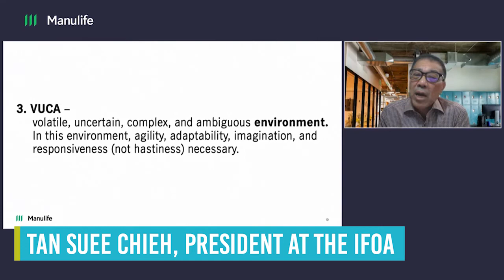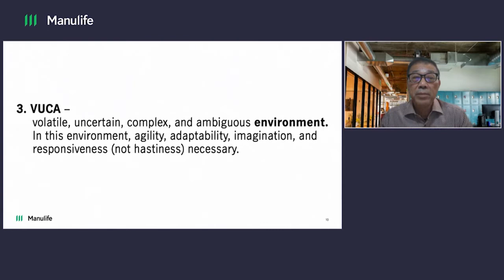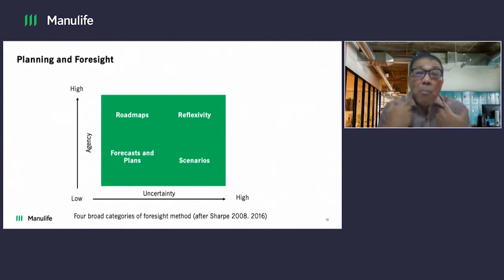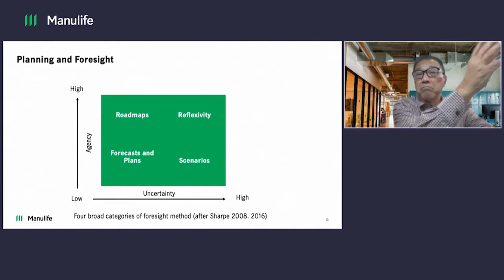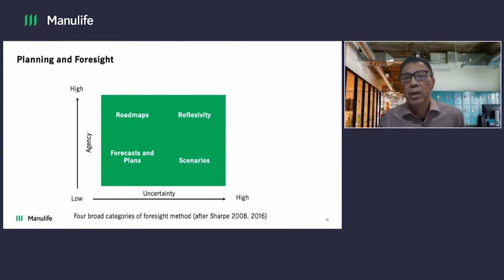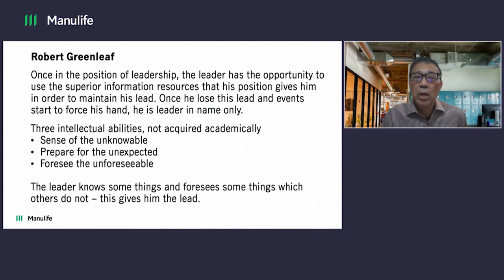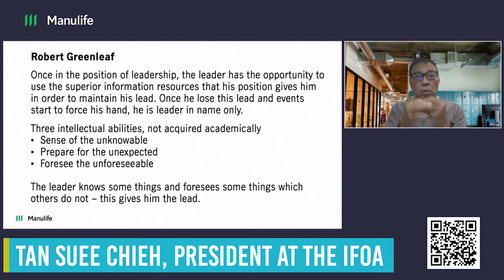ManuLife ALT Townhall. Tan Suee Chieh talks on reflexivity and judgement in a VUCA environment.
I gave a wide-ranging presentation on high performance in a period of uncertainty to the top 120 executives of the Manulife Asia Leadership team.

Elements of my address include clarity and unity of purpose, the background of relatedness, judgement and reflexivity, psychological space and systems thinking. I say it the current pandemic crisis is my first felt global VUCA (Volatility, Uncertainty, Complexity and Ambiguity) experience in my own lifetime. COVID-19 presents challenges and opportunities. Reflexivity (the ability to flow like water as described in Bruce Lee’s metaphor is critical)  because the usual roadmaps, milestones and scenario planning are of lesser usability. For this to happen, has to create a safe psychological space for each other.  I also dwelled on judgement in a period of uncertainty.